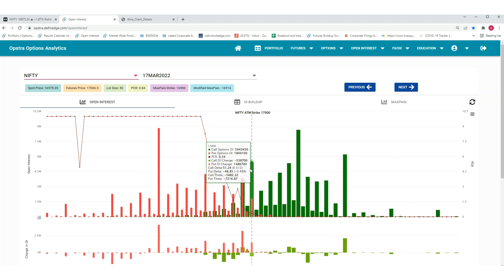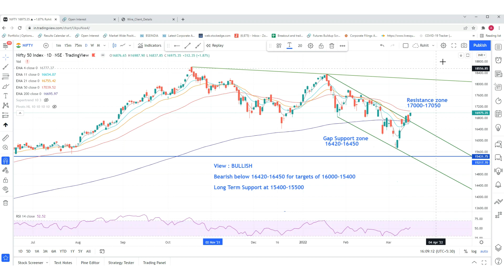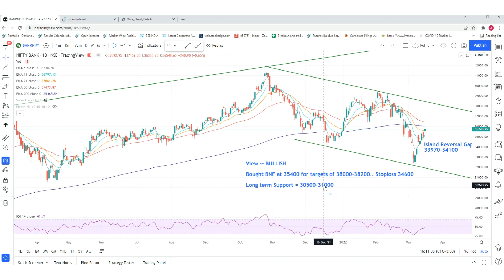Nifty and Bank Nifty view for 17th March 2022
Know about the important support and resistance levels to look out for in Nifty and Bank Nifty.

0:05 - Nifty View
3:32 - Bank Nifty View

Please Note - This is not buy/sell recommendation. (Shared only for study purpose)

1) Technical Traders Room (Educational Content - Free)

2) NooreshTech Blog Updates-  Get a notification for all our blog posts and events instantly as we put it.